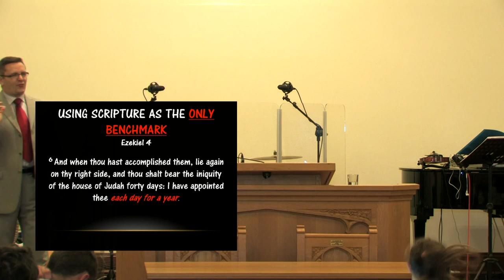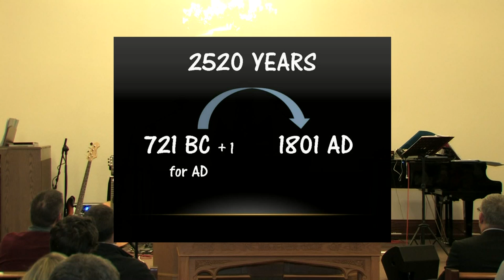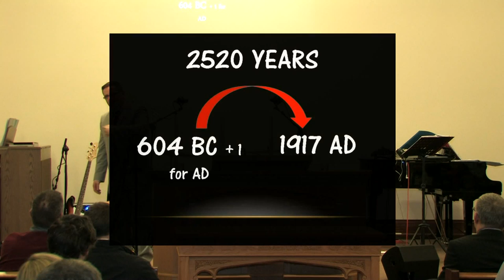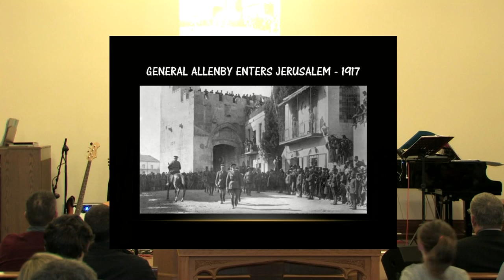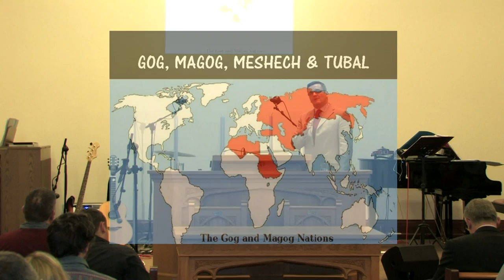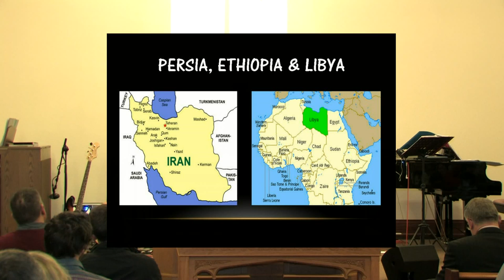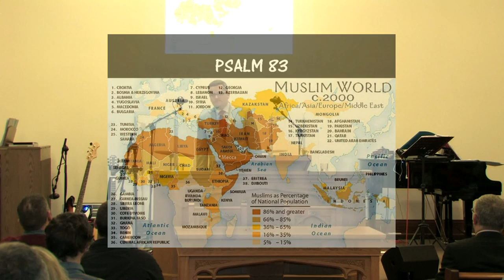Identifying The Nations Of Armageddon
Pastor Ken Davidson 22/02/15
Donaghcloney Elim Church - Northern Ireland